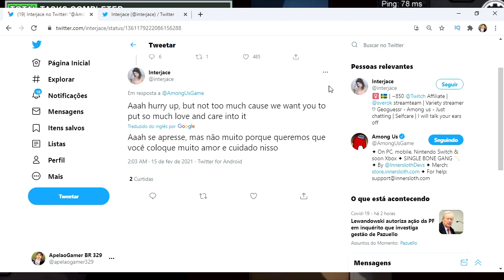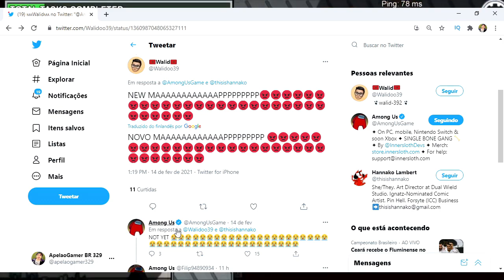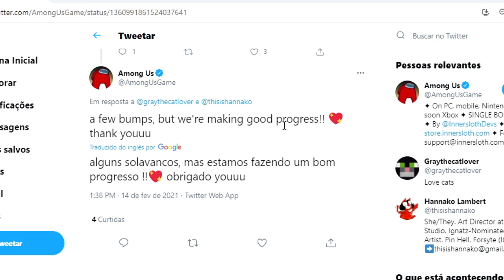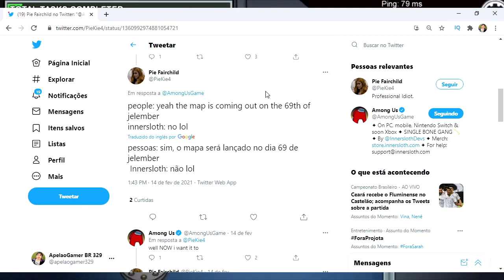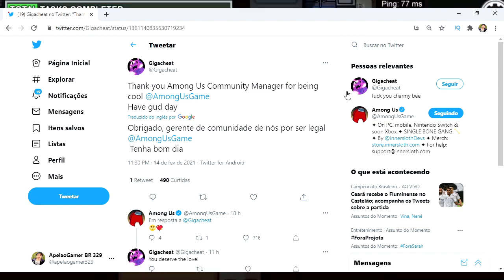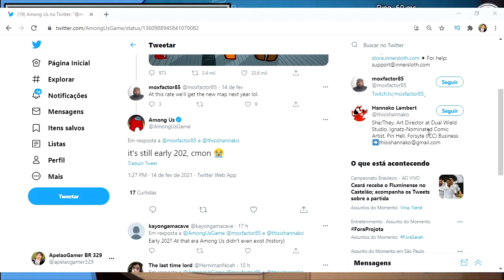[VAZOU A DATA] LENDO TWEETS SECRETOS DO AMONG US SOBRE O LANÇAMENTO DO AIRSHIP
BEM-VINDOS a mais um vídeo do canal, eu sou o ApelaoGamer, e o vídeo de hoje é [VAZOU A DATA] LENDO TWEETS SECRETOS DO AMONG US SOBRE O LANÇAMENTO DO AIRSHIP ... Neste vídeo pesquisei á fundo TWEETS feitos pela página oficial do AMONG US para achar pistas sobre o lançamento do mapa THE AIRSHIP!

⏩ Equipamentos e Ferramentas do Canal ⏪

▶ Webcam: Logitech C270 Hd 720p
▶ Headset gamer: multilaser
▶ Gravador/Stream: OBS Studio

⏩ Doações e Ajuda P/ Canal ⏪

🙏 FIQUEM COM DEUS E ABRAÇOS DO APELAOGAMER 🙏